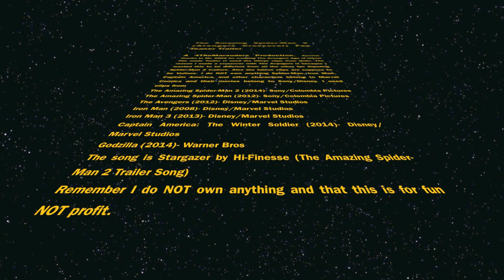The Amazing Spider-Man 2 (Fan) Teaser Trailer (with Avengers crossover)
A 4TheMarauders Production. The reason I made a crossover with The Avengers is because I wanted this to be different from all the other fan Amazing Spider-Man 2 trailers. Also the falcon clips are suppose to be Vulture. I used clips from
The Amazing Spider-Man 2 (2014)- Sony/Colombia Pictures
The Amazing Spider-Man (2012)- Sony/Colombia Pictures
The Avengers (2012)- Disney/Marvel Studios
Iron Man (2008)- Disney/Marvel Studios
Iron Man 3 (2013)- Disney/Marvel Studios
Captain America: The Winter Soldier (2014)- Disney/Marvel Studios
Godzilla (2014)- Warner Bros

The song is Stargazer by Hi-Finesse (The Amazing Spider-Man 2 Trailer Song)